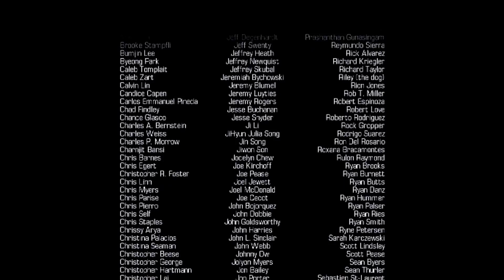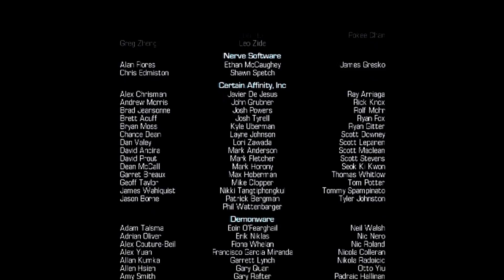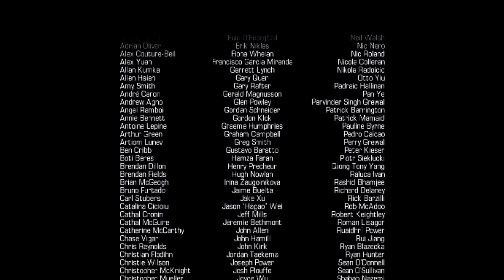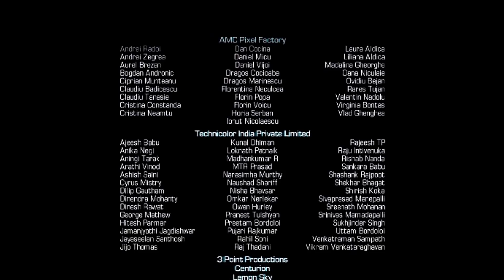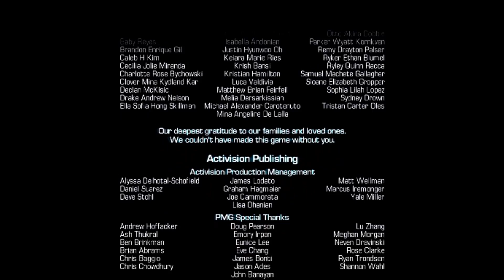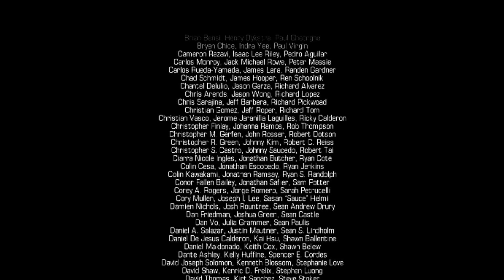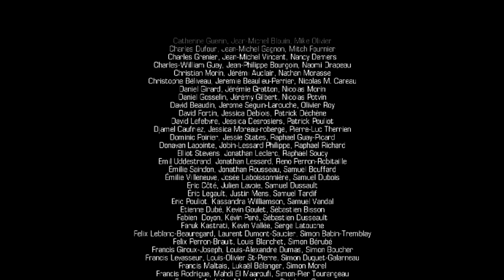Call Of Duty Ghost end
please leave a comment on your thoughts on the call of duty campaign ip